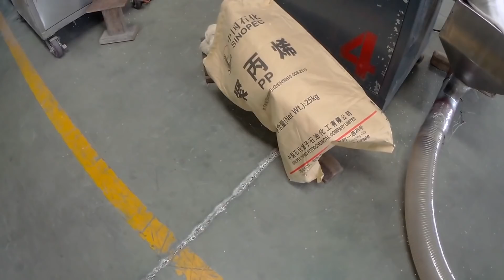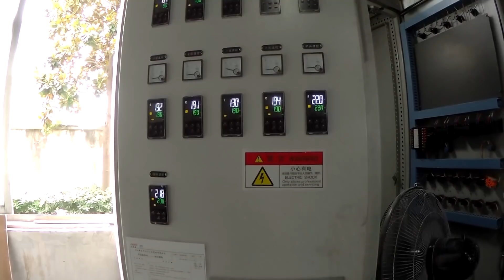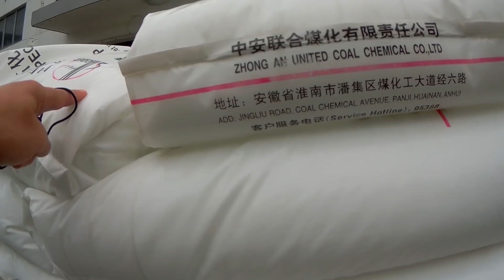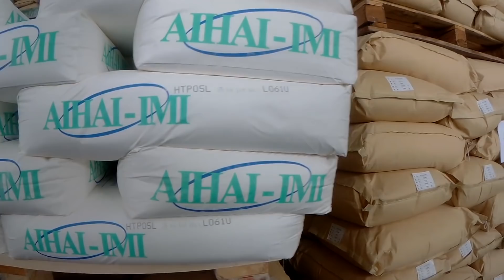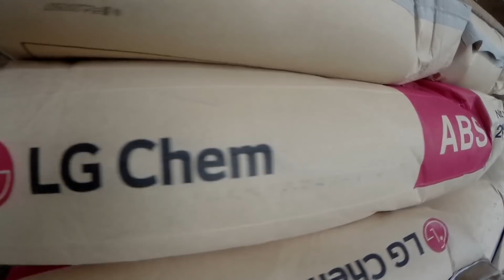WI4US, dzień 129, młoda dziedziczka i jej fabryka granulatu do maseczek etc